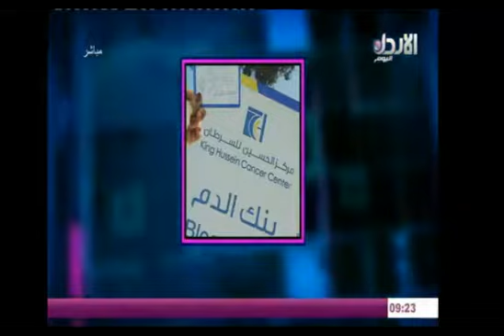مقابلة مع إسراء حسين مؤسسة مبادرة أمل بعد ألم تحدثت فيها عن المبادرة - حديث اليوم